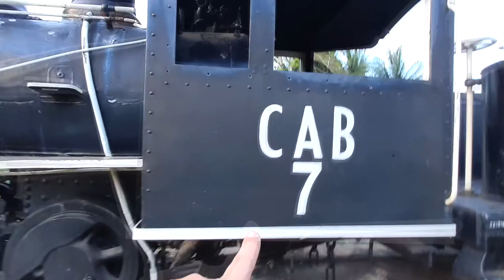The No.7 Steam Engine in Bais City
KP visits the No. 7 Steam Train Engine in Bais, Negros Oriental, Philippines